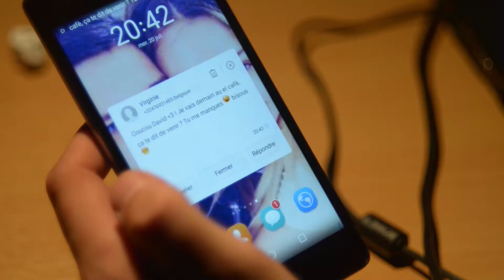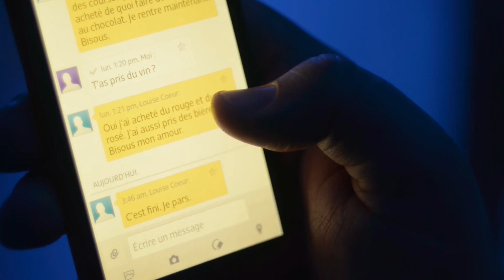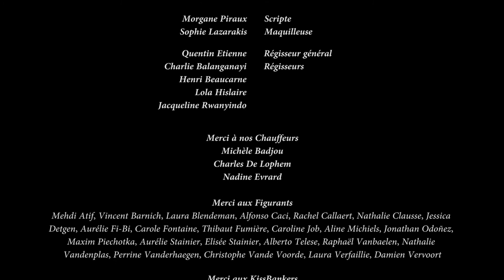Bleu de toi - Court métrage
Louise est en couple avec Lionel depuis longtemps. Trop longtemps.
Elle reste enfermée chez eux toute la journée, elle ne peut plus voir ses amis, elle est seule et totalement sous son emprise.
Seul David, le frère de Lionel, voit ce que celui-ci lui fait subir.
Lors d'un dîner de famille, David prend l'initiative de l'embrasser, sous le regard de Lionel.
A partir de cet instant, l'amour de David mêlé à la colère de Lionel entraîneront Louise dans un profond questionnement sur sa liberté à travers souffrance et passion.
Mais pourra-t-elle se sortir de cet enfer ?

L'équipe du film :
Réalisateur : Quentin Bayenay
Acteurs : Alexandra Gruloos, Frédéric Gibilaro, Grégoire Noirfalise, Magguy Deville, Simon Willame, Julie Antoine et Virginie Rondao.
Directeur photo : Simon Moirot
Assistante caméra : Marion Descy
Chef électro : Maxime Dambly
Électro : Nathan Burech
Son : François De Wispelaere
Perchman : Yago Deben
Scripte : Morgane Piraux
Régisseur général : Quentin Etienne
Régie : Charlie Balanganayi, Henri Beaucarne, Lola Hislaire, Jacqueline Rwanyindo
Maquilleuse : Sophie Lazarakis